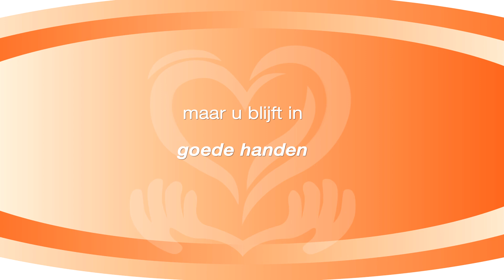De zorg in Brunssum in 2015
In 2015 verandert de zorg in Brunssum. De zorg is straks niet meer iets van de gemeente alleen, maar van ons allemaal. Daarbij wordt een beroep gedaan op de 'eigen kracht' van de inwoners.